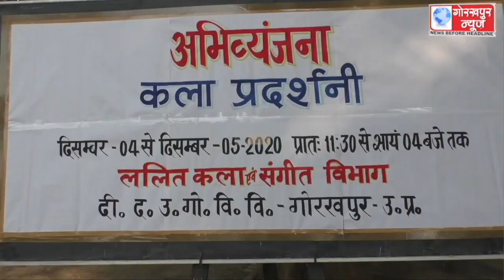गोविवि के ललित कला और संगीत विभाग में आयोजित दो दिवसीय कला प्रदर्शनी अभिव्यंजना हुआ संपन्न, छात्र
गोविवि के ललित कला और संगीत विभाग में आयोजित दो दिवसीय कला प्रदर्शनी अभिव्यंजना हुआ संपन्न, छात्र-छात्राओं द्वारा विभिन्न प्रकार की लगाई गई थी प्रदर्शनी, लोगों ने सराहा